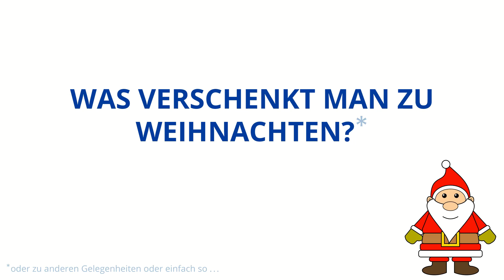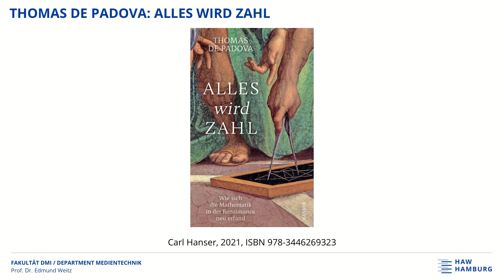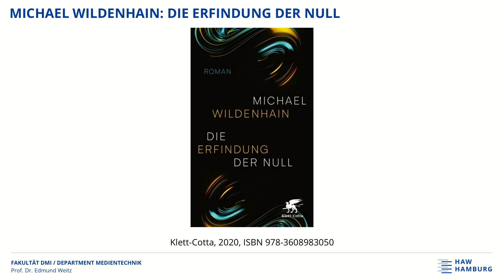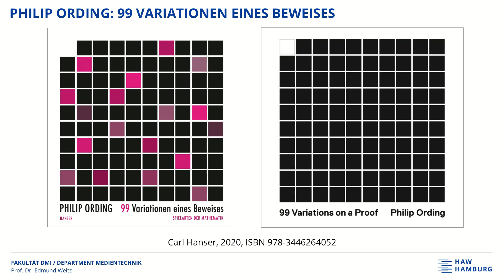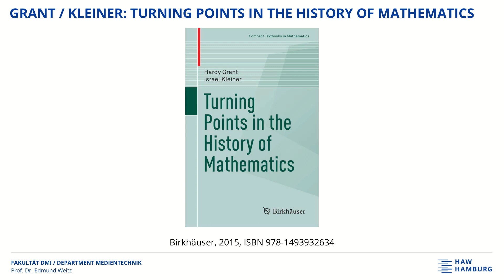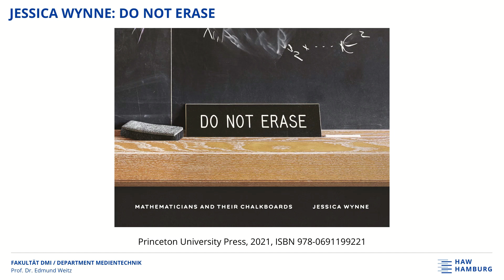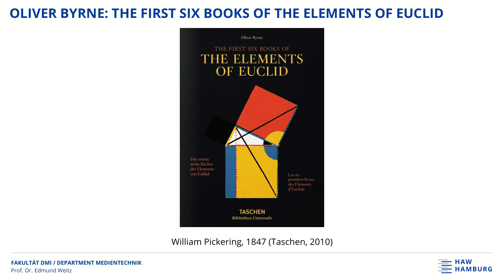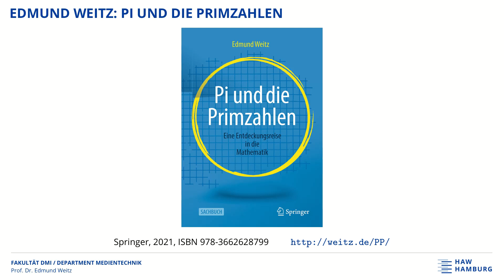Mathematik zum Verschenken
Ein paar Vorschläge für Bücher, die man Menschen schenken kann, die sich für Mathematik interessieren.  Oder vielleicht sogar solchen, die sich (noch) nicht für Mathematik interessieren.  Fach- und Sachbücher, aber auch Belletristik, ein Kinderbuch und sogar ein Fotoband.

00:00 Intro
01:23 Thomas de Padova: Alles wird Zahl
02:39 Georg von Wallwitz: Meine Herren, dies ist keine Badeanstalt
03:59 Patrick Hofmann: Nagel im Himmel
04:53 Michael Wildenhain: Die Erfindung der Null
05:40 Hans Magnus Enzensberger: Der Zahlenteufel
07:28 Philip Ording: 99 Variationen eines Beweises
08:18 Marc Chamberland: Von Eins bis Neun
09:07 DK: Das Mathematik-Buch
10:07 Fuchs/Tabachnikov: Ein Schaubild der Mathematik
11:10 Grant/Kleiner: Turning Points in the History of Mathematics
12:39 Jessica Wynne: Do Not Erase
13:30 Oliver Byrne: The First Six Books of the Elements of Euclid
15:48 Paul Lockhart: Measurement
18:02 Edmund Weitz: Pi und die Primzahlen